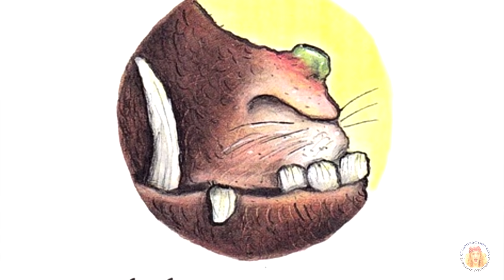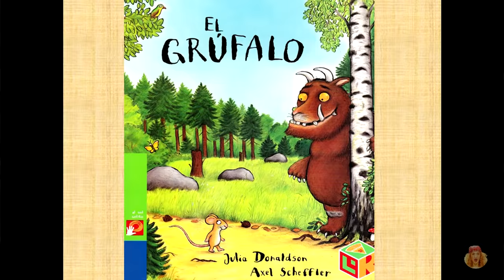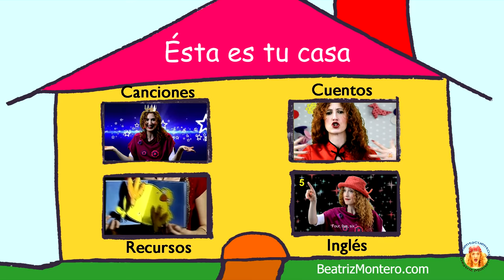El grúfalo - Cuentos infantiles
El Grúfalo (The Gruffalo), Julia Donaldson (Autor), Axel Scheffler (Ilustrador). Ed. Bruño. Un ratón listo da un paseo por el bosque y descubre qué pasa cuando se encuentra con un búho, una serpiente y un grúfalo muerto de hambre.

Cuentos infantiles. CUENTACUENTOS Beatriz Montero.
Bienvenidos al Canal de Cuentacuentos Beatriz Montero, dedicado a la promoción y animación a la lectura, y apoyo a la enseñanza.
Todos los jueves nuevos vídeos.

Beatriz Montero es escritora, youtuber y cuentacuentos. Autora de "Los secretos del cuentacuentos", 5ª edición, Editorial CCS, Madrid, un manual para aprender a contar cuentos. Coordinadora y fundadora de la Red Internacional de Cuentacuentos (RIC) International Storytelling Network. Ha contado cuentos e impartido talleres en 22 países.